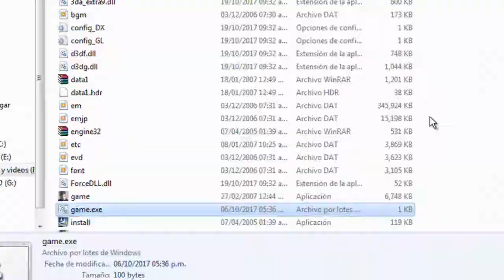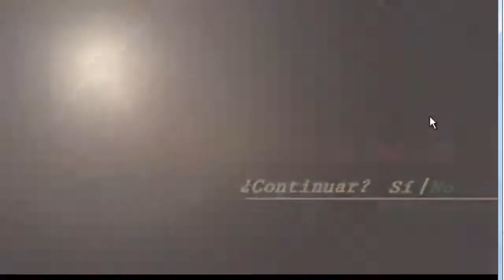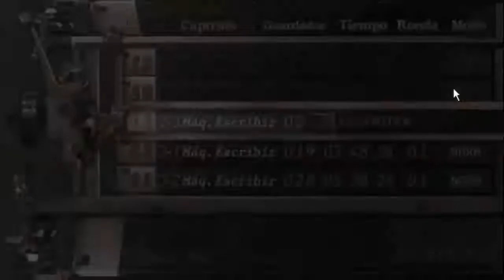Resident Evil 4 - gameplay español - capiyulo 6 - el segundo gigante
ene ste video jugaremos la parte de Resident Evil 4 donde estare elll sugundo gigante y mucho mas espero que les guste

/mario